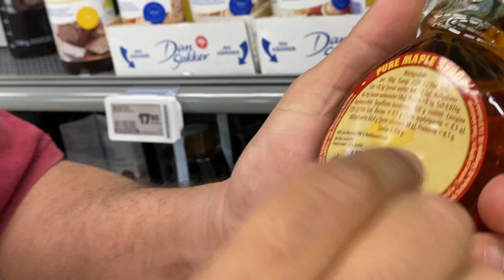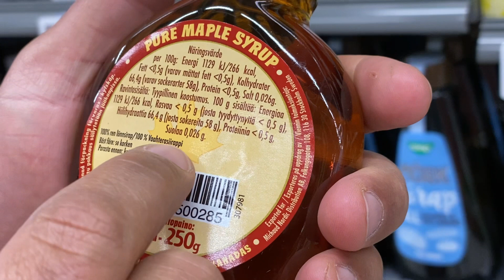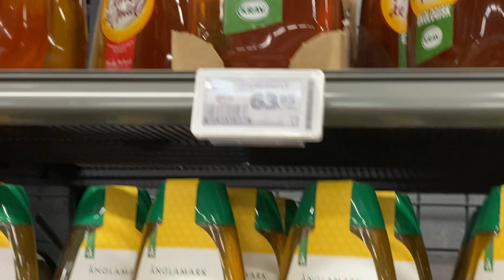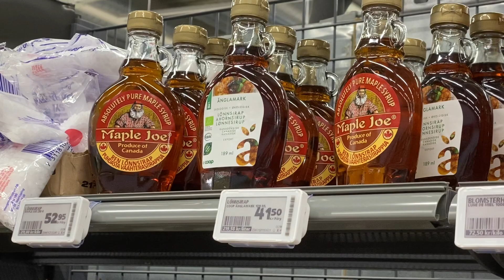مابل سيريب القيقب ومرضي السكرى (غذاءك علاجك 37) mable syrp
هل تعلم ماهو شراب القيقب وما هى الامراض التى يعالجها لن تصدق ؟؟ سبحان الله
ما هو شراب القيقب؟ وما هي فوائد شراب القيقب على الصحة؟
شراب الاسفندان أو شراب القيقب (بالإنجليزية: Maple syrup)‏ هو شراب يصنع عادة من نسغ الأوعية الخشبية لأشجار القيقب السكري، القيقب الأحمر، والقيقب الأسود،على الرغم من إمكانية صنعه من أنواع قيقب أخرى أيضاً كالقيقب ضخم الأوراق.[1][2][3] في المناخ البارد، تخزن هذه الأشجار النشا في جذوعها وجذورها قبل الشتاء؛ يتحول النشا بعد ذلك إلى سكر يرتفع في النسغ في الربيع. يمكن الاستفادة من أشجار القيقب بثقب فتحات في جذوعها وجمع النسغ الناضح. تتم معالجة النسغ بالتسخين ليتبخر الكثير من الماء، منتجاً شراباً مركزاً.

شراب القيقب أو الميبيل؟

يتكون شراب القيقب من السوائل السكرية التي تتراكم في قلب أشجار القيقب أو الاسفندان، ويتم تصنيع شراب القيقب بخطوتين أساسيتين:

يتم حفر حفرة في أشجار القيقب، ومن ثم تجميع السائل المنبثق عنها في أوعية.
يغلى السائل حتى تتبخر معظم المياه في الشراب، فيبقى سائلًا لزجًا وسميكًا وهو نفسه ما نستهلكه اليوم.
ولا بد من التنويه إلى أهمية عند اقتنائك لشراب القيقب أن تقوم بالتحقق من العبوة أنه لم تتم إضافة السكر المكرر له خلال عملية التصنيع.

فوائد شراب القيقب

يحتوي شراب القيقب على قيم غذائية ومضادات أكسدة مهمة للجسم، لكن في الواقع فإن نسبة السكر المرتفعة جدًا به تجعل من الضروري التروي قبل تناوله واستهلاكه:

1. شراب القيقب غني بالمعادن والفيتامينات
في الواقع يحتوي شراب القيقب على قدر لا بأس به من المعادن والفيتامينات خصوصًا المنغنيز والزنك، حيث أن القيم الغذائية لمقدار 100 غرام منه تحتوي على:

الكالسيوم: 7% من حاجة الجسم اليومية.
البوتاسيوم: 6% من حاجة الجسم اليومية.
الحديد: 7% من حاجة الجسم اليومية.
الزنك: 28% من حاجة الجسم اليومية.
المنغنيز: 165% من حاجة الجسم اليومية.
هذا المحتوى المرتفع من المعادن يمكنك الاستفادة منه بشكل مدروس وحكيم، وذلك أن 100 غرام من شراب القيقب يحتوي أيضًا على نسبة مرتفعة جدًا من السكر، تعادل 67 غرامًا.

2. شراب القيقب و24 مضاد للأكسدة

مضادات الأكسدة من المواد التي من شأنها أن تقاوم الجذور الحرة التي يؤدي تراكمها في الجسم إلى الإصابة بالأمراض التأكسدية كالسرطان وأمراض الشيخوخة، حيث وجدت العديد من الدراسات أن شراب القيقب يشكل مصدرًا غنيًا لمضادات الأكسدة، حتى أن إحداها نجحت في إثبات وجود أكثر من 24 مادة مختلفة مضادة للأكسدة.

ومن الجدير بذكره أنه كلما كان شراب القيقب ذا لون أكثر قتامة كلما احتوى على كمية أكبر من المواد المضادة للأكسدة.

السكر في شراب القيقب يقضي على الفوائد

قد تقرأ في العديد من المواقع المختلفة حول فوائد شراب القيقب ما يصور لك أنه علاج للعديد من المشاكل والأمراض إلا أن الحقيقة ليس كذلك تمامًا، فإن الأضرار التي قد تصيبك بفعل السكر تفوق هذه الفوائد.

حيث أن 67% من سائل القيقب عبارة عن سكر السكرور، والمؤشر الغلايسيمي لشراب القيقب 54 مقابل قيمة 65 للسكر الأبيض.

إن كنت تنوي تخفيف وزنك فيفضل أن تتجنب السكر تمامًا بدل تخفيفه واستخدام سكر أقل سوءًا، كما أن استهلاك هذه الكمية المهولة من السكر يبدو أنها تجعل من أمر المعادن والفيتامينات غير مقنع تمامًا.

في الواقع فإن الأمراض التي من شأن السكر أن يؤدي إليها، مثل: أمراض القلب، والسكري، وأنواع من السرطانات تفوق فعلًا في خطورتها تلك الفوائد، لذا ننصحك اعتماد مصادر أخرى لهذه الفوائد.

شراب القيقب والسرطان

من أهم الادعاءات حول فوائد شراب القيقب هو احتوائه على مادة باسم كيبيكول (Quebecol) التي تتشكل بعد غلي الشراب، حيث أنها لا تتواجد في الأشجار بل تنجم عن عملية التصنيع.

تشير بعض الدراسات إلى كون المركبات النشطة في شراب القيقب من شأنها أن تساهم في الحد من نمو الخلايا السرطانية، لكن حتى الان كل الدراسات كانت تقتصر على الدراسات المخبرية.